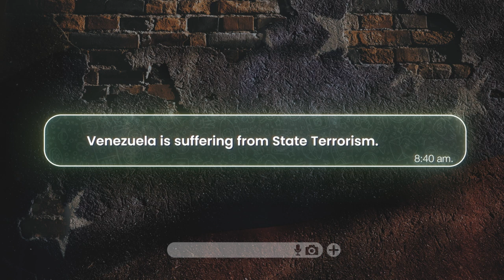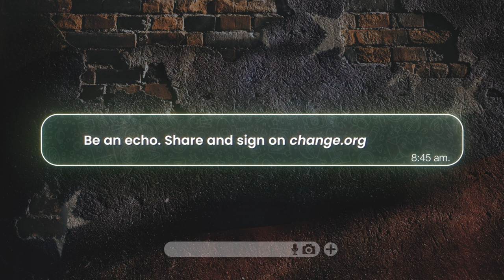Victims of the dictatorship | Mayré Martínez | Let's Make ECHO for VENEZUELA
Singer Mayré Martínez voices Yanixa, a Venezuelan woman who witnessed how her neighbor's daughter became a victim of extortion by the Venezuelan police. They threatened to imprison her if they didn't pay three thousand dollars. My neighbor was forced to sell his car to make the payment. This happens because chavista neighbors monitor those who do not share their ideology.